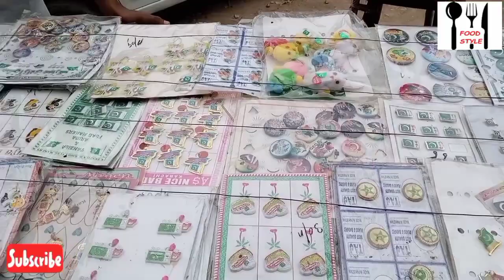14 August Stalls 2021 || 14 August Celebration || Jashn-e Azadi Mubarak.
14 august,14 August Stalls.
14 august celebration,
14 august celebrations,
14 august song,14 august status,
14 august WhatsApp status,
celebration,
14 august celebrations Pakistan,
14 august ringtone,
14 august 2020,
Independence day celebration,
celebrating 14 Augusts,
14 august independence day